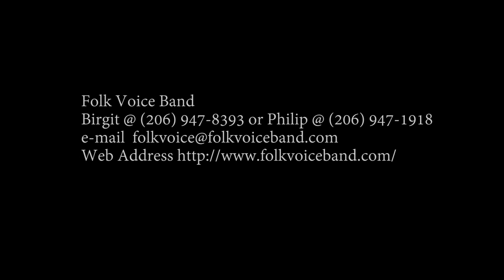Augustin {Fuchs version}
Musicians: Folk Voice Band.

Video: Martin Ng, videographer, photographer and avid folkdancer.

Video from Patrick McMonagle's party 11/25/2016, the day after Thanksgiving. Notes below by Patrick.

The song of Augustin (stated fully "Oh, du lieber Augustin") is said to have been written by the Viennese bagpiper Marx Augustin (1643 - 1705). It is well known waltz in Vienna, since about 1794. Franz Fuchs, in Austria, recently made a Zwiefacher of it. The waltz tune is well enough known in America that nearly everyone in the video anticipated a coming Dreher measure as a waltz, at least once. But part of my delight of a new Zwiefacher is when I make the same mistake only once. Well, twice. Bring your sense of humor to the Zwiefacher dance floor.

This Augustin pattern is 4(WWDD) 2(WDWD WWDD):
W is a waltz measure
D is a Dreher, in German, measure. (Pivot or one-step in English)

Spelled out longer:
4 repeats of Waltz-Waltz-Dreher-Dreher followed by
2 repeats of Waltz-Dreher-Waltz-Dreher and Waltz-Waltz-Dreher-Dreher

Others have written different Zwiefacher versions of this waltz, so I call this one "Augustin (Fuchs version)" for English language use.